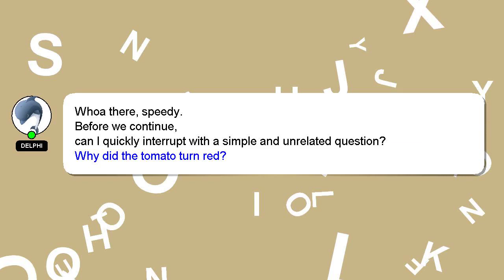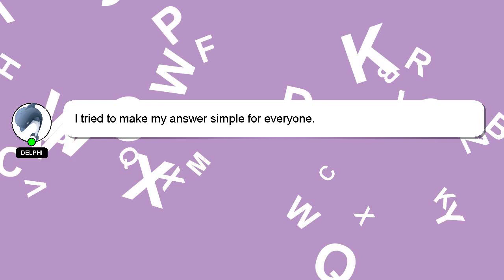How to drive in foggy weather?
A brief introduction of myself, Hello everyone, I'm Delphi. I am willing to help you find the solutions to your questions. - How to drive in foggy weather?

*2 What we are experimenting :*